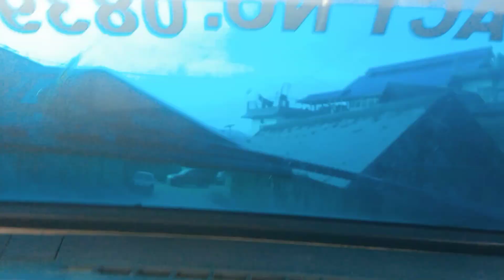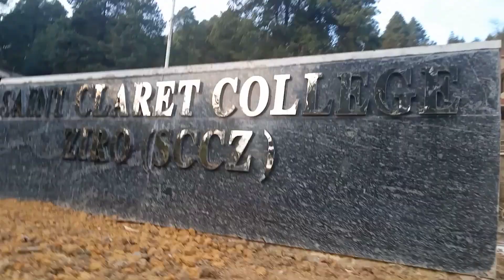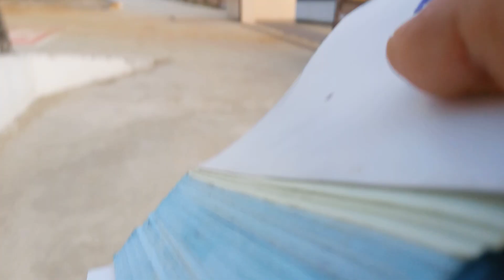MY first vlog Arunachal Pradesh way to Saint claret College 2023#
MY fast vlog Arunachal Pradesh way to Saint claret College 2023#